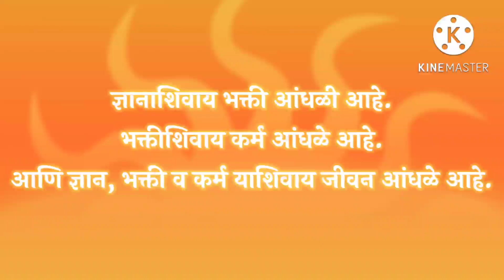आषाढी एकादशी स्पेशल उपवासाचा जाळीदार डोसा | Upvasacha Dosa | Vrat ka Dosa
नमस्कार!!
 उपवासाचा जाळीदार डोसा आणि शेंगदाण्याची आमटी | Upvasacha Dosa | उपवासाचे धिरडे | आषाढी एकादशी

 थाळी साहित्य: ✔️

डोसा
१ वाटी साबुदाणा १ वाटी भगर मीठ हिरवी मिरची ( optional) १/४ वाटी भाजलेले शेंगदाणे १ कच्चा बटाटा लागेल तसे पाणी तेल

 उपवासाची शेंगदाणा आमटी